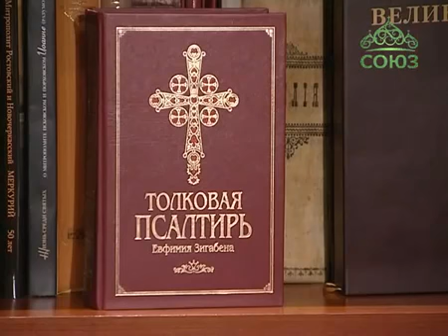Читаем Псалтирь Псалом 3